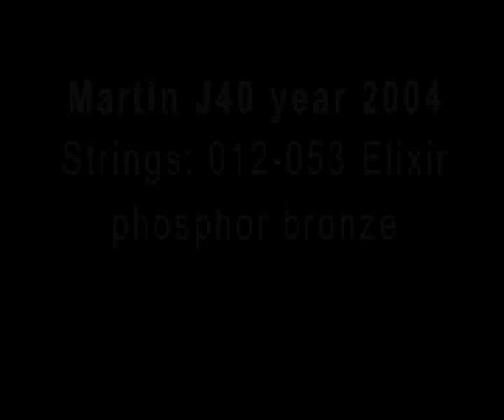Martin J40 V.S. Gibson SJ-200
I bought Martin in january 2004 and Gibson in november 2011, the difference of the sound is not only for the different kind of wood (Martin rosewood, Gibson maple) but also for his seasoning